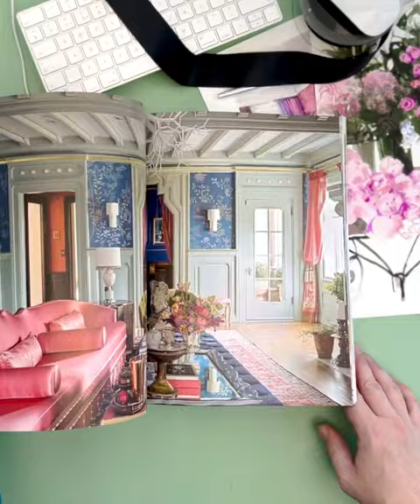Unboxing: Currently Classic, Jonathan Rachman Design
Hello Gorgeous! It’s Arrived, My Author Copy Of “Currently Classic”, The First Monograph Documenting The Work Of Designer Jonathan Rachman.

Readers, Buckle Up & Fasten Your Seatbelts. Brace Yourselves For A Dose Of Maximalism At It’s Most Lux From The Crown Prince Of San Francisco, The Original Island Boy, Jonathan Rachman.

With Principal Photography By Douglas Friedman & Jose Manuel Alorda, Illustrations By Marc Antoine-Coulon & An Introduction From The Internationally Best Dressed Denise Hale, Could A Book Be More Seductive?

Why Yes! Taking His Cue From From De Gournay Rachman Has Wrapped The Book In A Shocking Pink De Gournay Dust Jacket. Jonathan Is Thinking Pink & Over The Top!

This Book Has Been A Real Labour Of Love. Flammarion International Will Publish “Currently Classic” Worldwide On The 22nd Of September.

Amazon Pre-Orders Are Open Now.